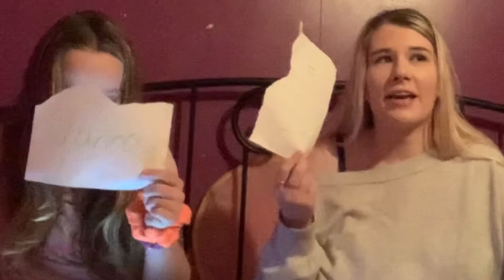Who’s Most Likely To?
My little sister and I play whos most likely to?